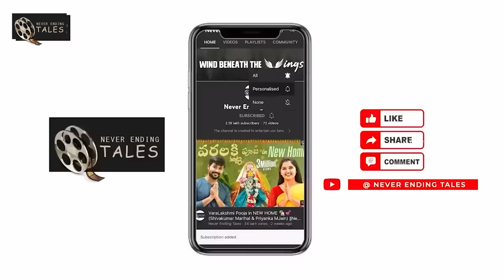Finally Maa DREAM HOUSE కట్టించాము🏠 (Shivakumar Marihal & Priyanka M Jain) ||Never Ending Tales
Maa illu ane cheppe maatallo unna swantatanam yekkada ledandi❤️
Ade adrushtam maaku dakkindi. Finally ma swantillu konnam guys🙏🏻
With all your efforts and support ee kala niraverindi❤️
Come have a look at how beautiful our dream home is❤️

Editor :- Keerthana
Thumbnail Designer :- Vardhan